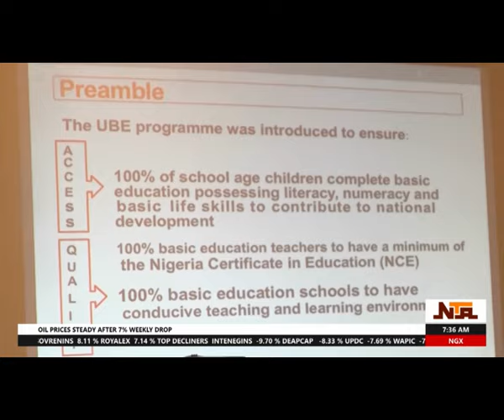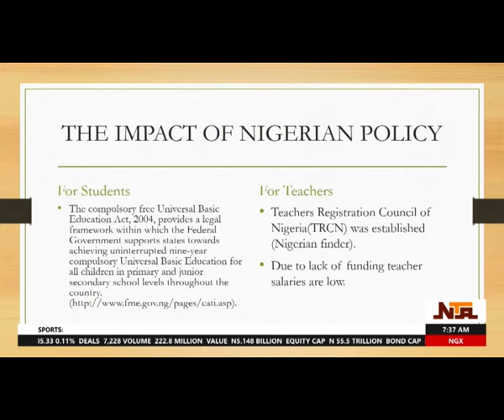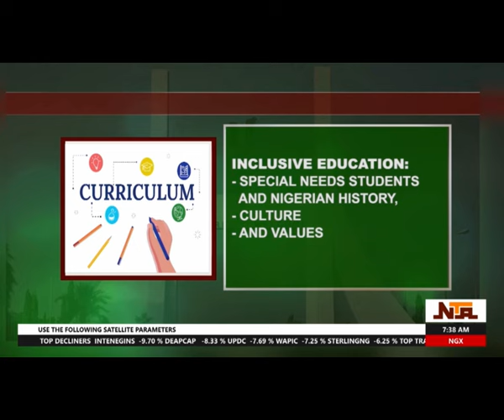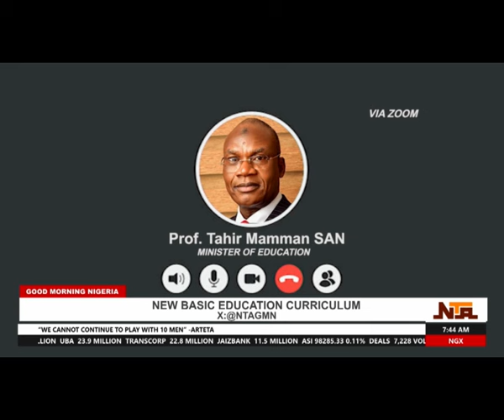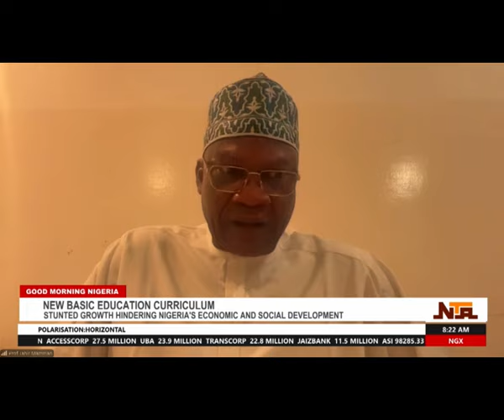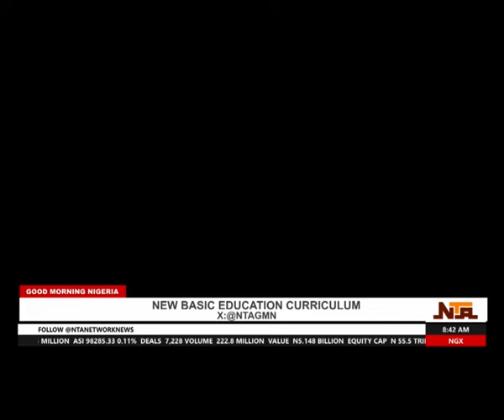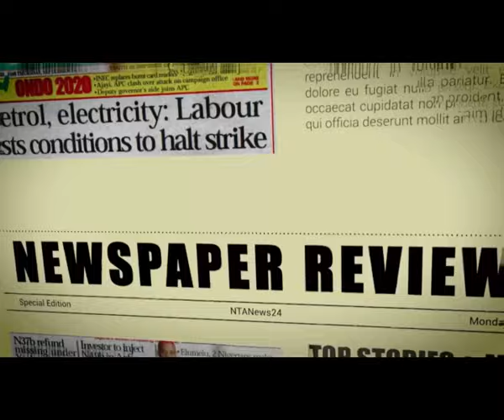New Basic Education Curriculum - Good Morning Nigeria | 22 October 2024 | NTA